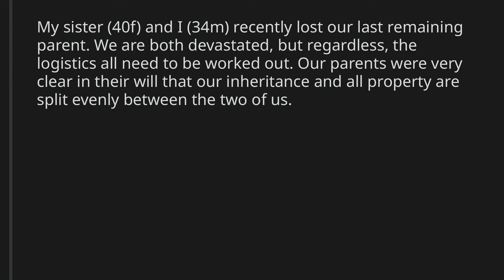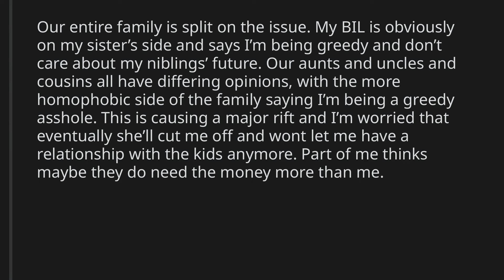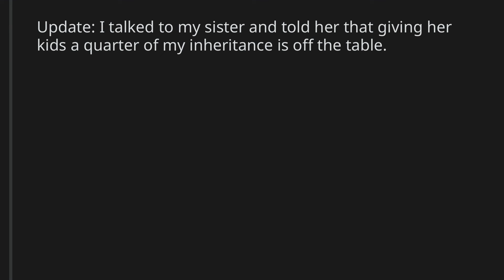AITA for refusing to share my half of the inheritance money with my niblings?